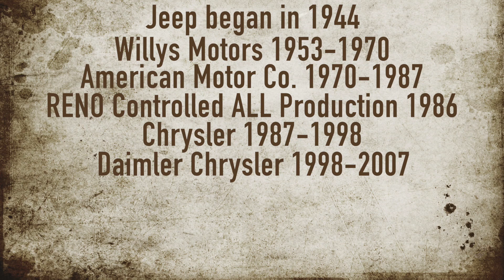Who Owns Jeep? (Video) | Morris 4x4 Center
Eric talks about the many business owners of the Jeep brand name from 1944 until current 2017.